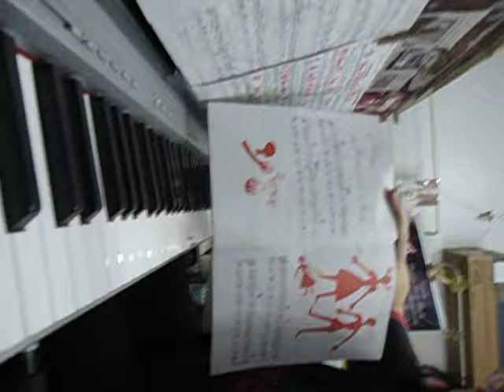MOV082 CONVERSA DE ROSINHA E ZEZÉ - CIRANDA DOS DEZ DEDINHOS PIANISTA NICOLE MARIA PORTO LAGE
CIRANDA DOS DEZ DEDINHOS -  - PIANISTA NICOLE MARIA PORTO LAGE